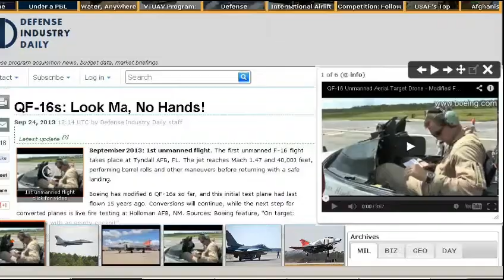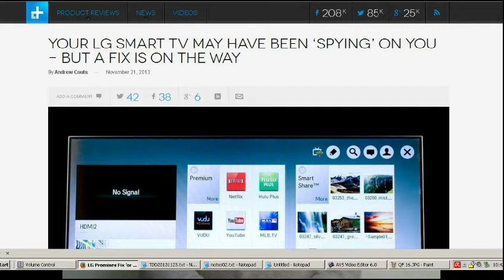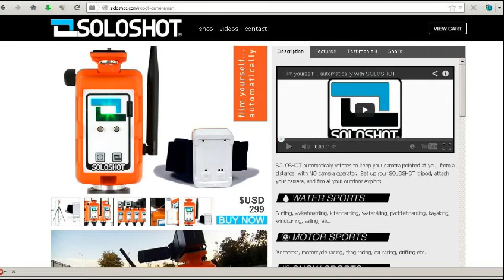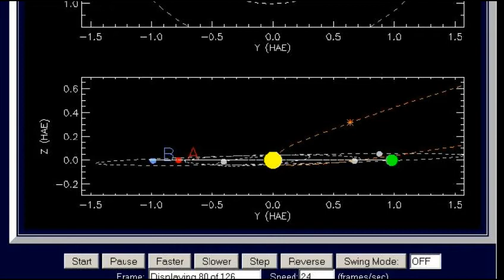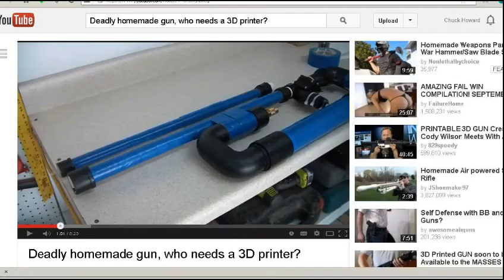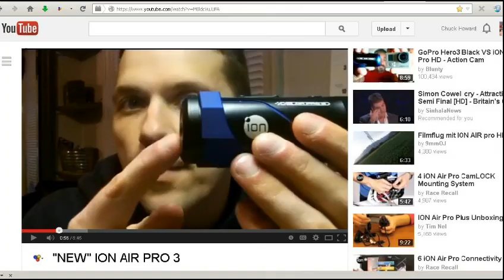TDD report for November 23, 2013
from 1954shadow - QF-16 test drones